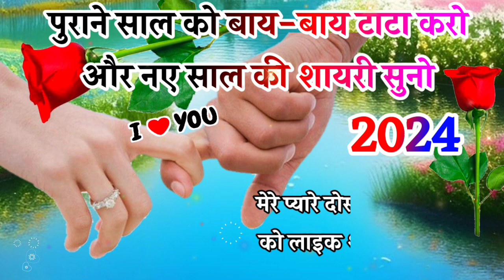जनवरी जान से प्यारी 🌹Nye Saal Ki Nyi Mohabbat Shayari 2024🌹 Pyaar Wali Shayari 2024